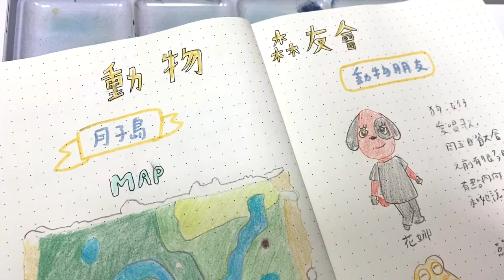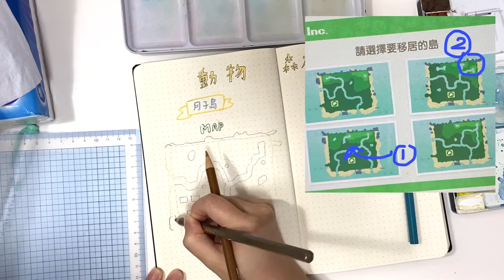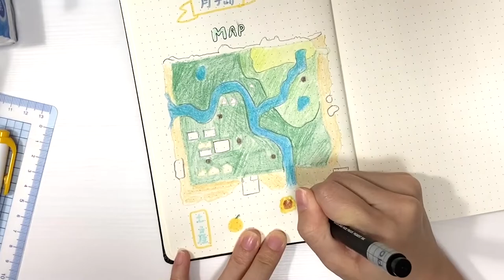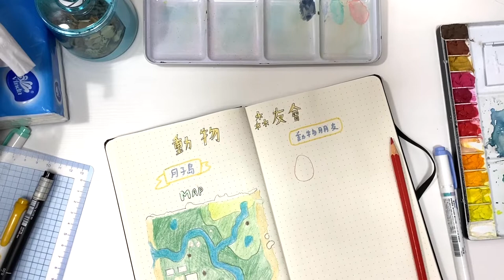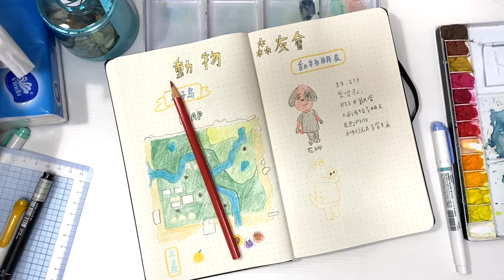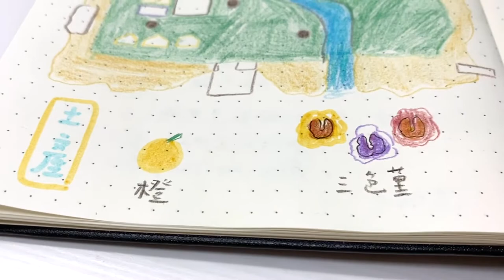跟我一起寫手帳 ｜動物森友會主題｜如何選擇心愛島型？動物朋友喜好？